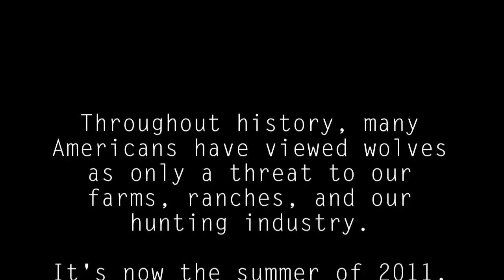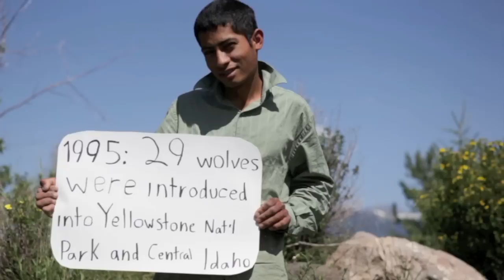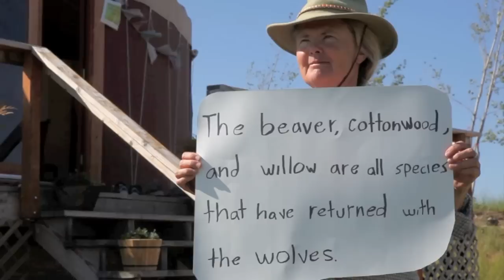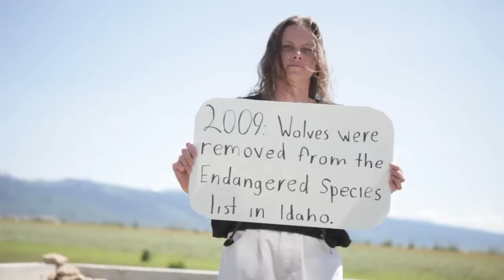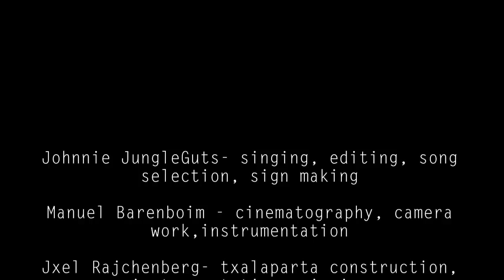Don't Dream it's Over (Northern Rockies Wolves remix)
Thanks so much to Crowded House for writing this incredible song!

Visit the websites of the following groups to learn more and find out what you can do to help.

Don't dream it's over for Northern Rockies Wolves!